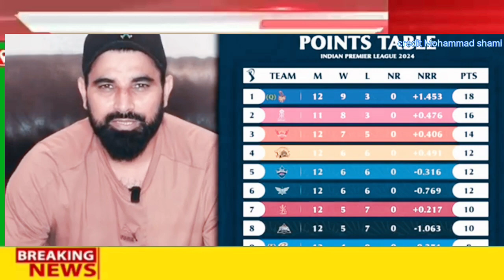Mohammad shami talking about Rishabh pant ।cricket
ipl Delhi capitals vedio